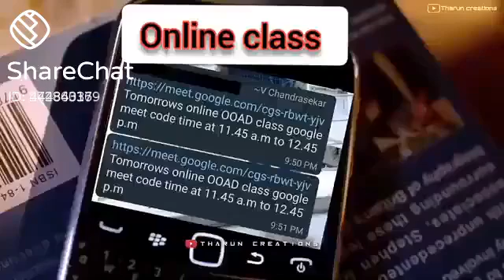Vijay Funny Online class/Subscribe